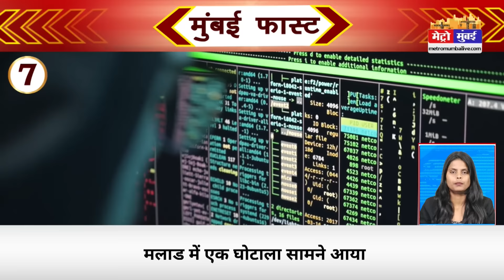Mumbai Today News: मुंबई की बड़ी ख़बरें | Top 20 News | Big News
mumbai fast news
badi khabren
breaking news